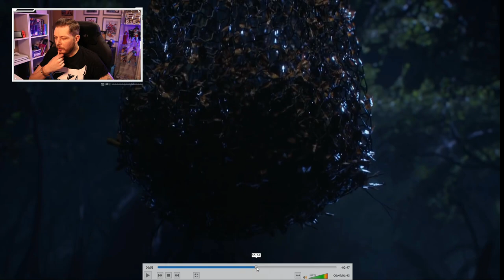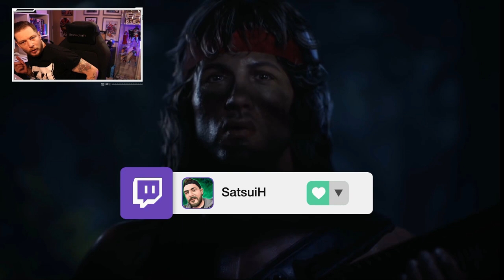MILEENA, RAIN & ....RAMBO!!! Trailer Reaction | MORTAL KOMBAT 11 : Kombat Pack 2 Reveal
Get MK11 Aftermath at Amazon here!!

Reveal trailer reaction to the latest Kombat Pack for Mortal Kombat 11, featuring first looks at Mileena, Rain & Rambo, dropping 17/11/2020

Graphics Card\RTX2060 Super